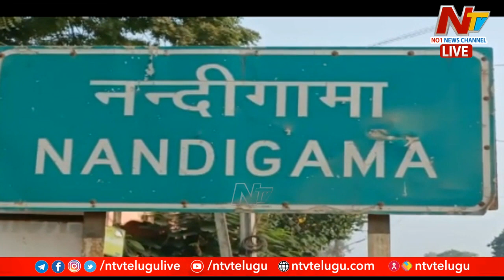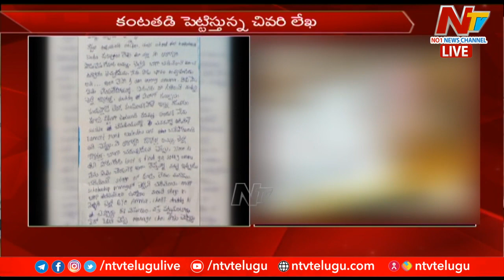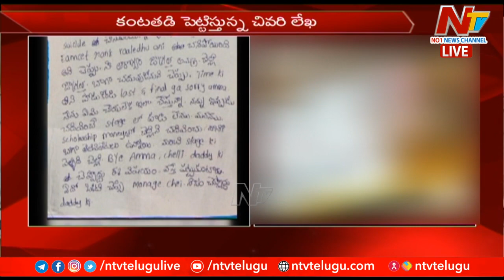చదువుల తల్లి ఉసురుపోసుకున్న దుర్మార్గులు, రికవరీ ఏజెంట్లు కాదు..రాక్షసులు l NTV